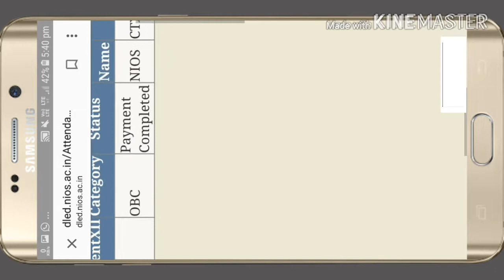Kaise check krain payment status